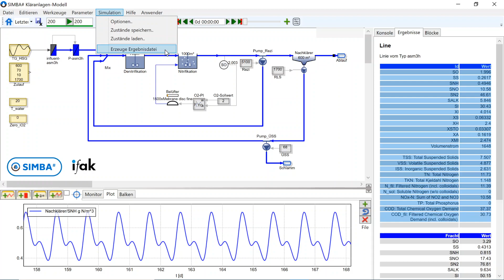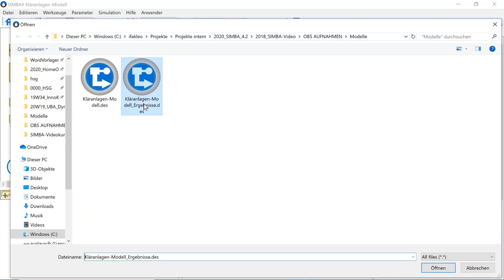SIMBA# Einsteigerkurs | Kap. 9 Datenexport